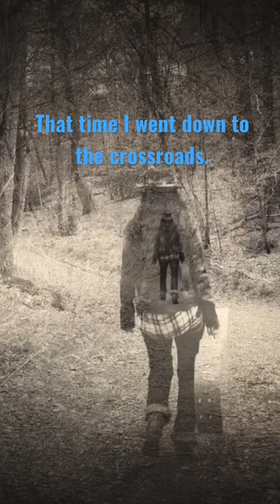Clip from “A Meeting at the Crossroads”, original music by me.